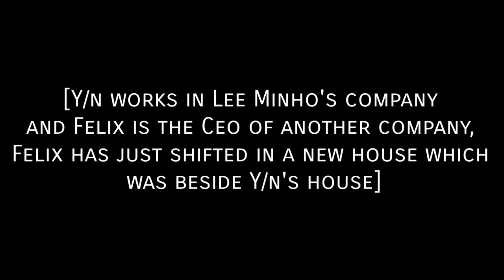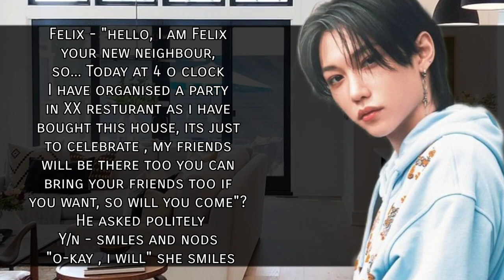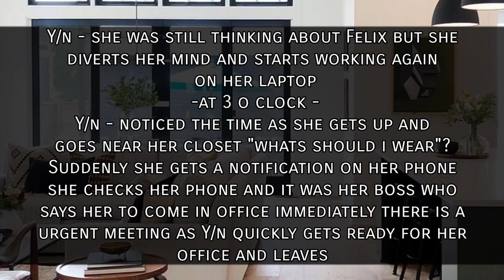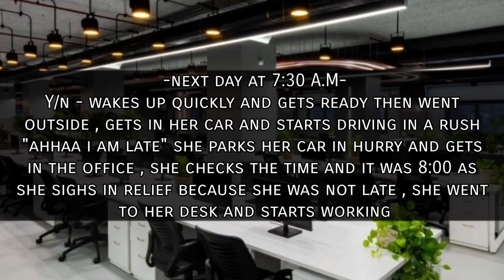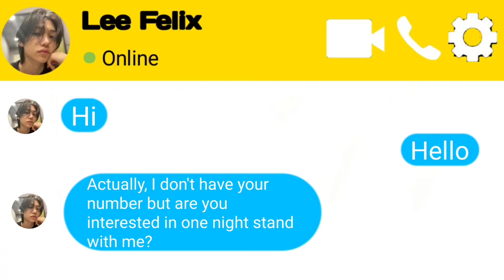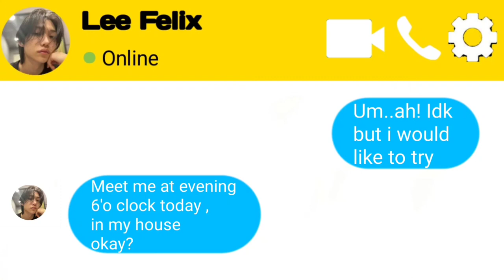FELIX FF | Let's stay together forever | Handsome neighbour | part-1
Edits and the story is mine 💙
Take care of yourself, stay safe and healthy, lovestay~ ♡